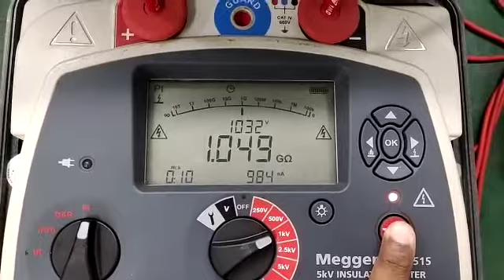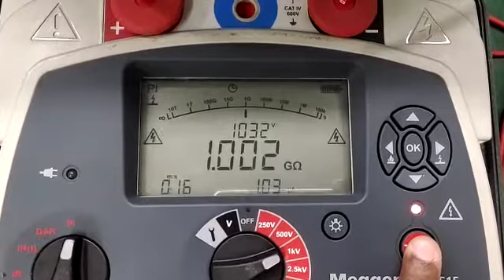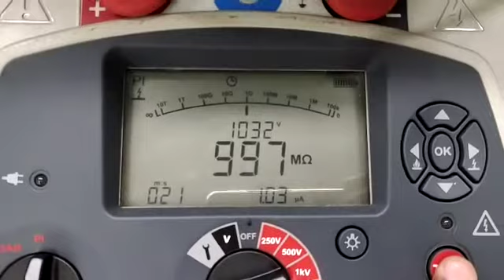Megger MIT 515, Insulation Tester Repair and Calibration at Dynamics Circuit (S) Pte. Ltd.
The Megger MIT515 5 kV DC Insulation Resistance Tester for the testing and maintenance of high voltage electrical equipment. Enclosed in a tough case, it is both smaller and lighter than its predecessors, making it even easier to carry and store.

Dynamics Circuit (S) Pte. Ltd. is an ISO 9001:2015 certified and ISO/IEC 17025 accredited Lab. Dynamics Circuit (S) Pte. Ltd. has highly skilled and qualified workforces which specialize in professional repairs of High Voltage Test and Measurement Instruments

All troubleshooting and repairs are fully supported by the Megger.

15 Yishun Industrial Street 1, #09-28 Win 5,
Singapore 768091.